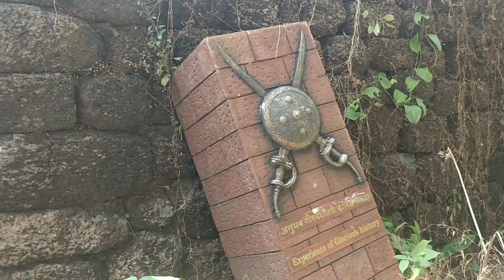Sarjekot Fort, Malvan, Sindhudurg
Sarjekot Fort (सर्जेकोट किल्ला) is an old military fortification in India. It is situated very close to the Malvan. It is located in the Arabian Sea close to the Malvan town in Sindhudurg District of Maharashtra state.
This fort was built on the rocks to secure the strategic position.

👍 Follow: Unexplored Konkan